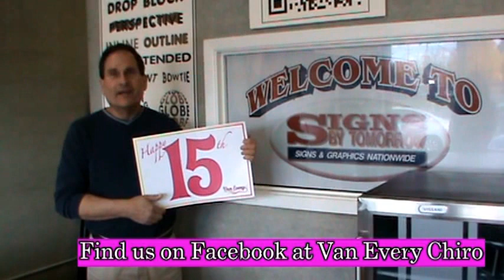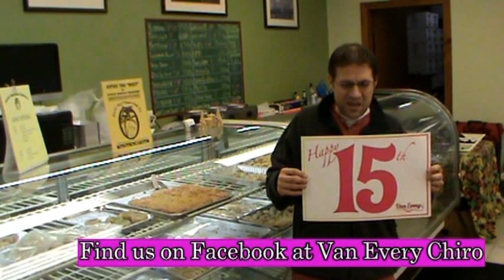Congratulations on 15 years in practice, Dr. Anna Saylor at Van Every Chiropractic in Royal Oak, MI!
The Royal Oak Community including businesses, patients, family & friends send their love and congratulations to Dr. Anna Saylor & Van Every Chiropractic Center on 15 years of bringing better health to Royal Oak!

At Van Every Family Chiropractic Center we provide chiropractic care for the entire family including children, babies, pregnant women, and the elderly. We strive to educate our patients and community on how to live healthier lives. In our office we accomplish this goal by using a chiropractic adjusting technique called Koren Specific Technique, or KST. This revolutionary chiropractic technique is probably unlike any treatment you may have experienced in another office. It is very different than manual adjusting, because there is no cracking, popping or twisting. Most chiropractic adjustments, in fact, will be done with the patient standing up. We use a chiropractic tool called the Arthrostim to tap the bone into place, instead of using our hands to manually adjust. This tool allows us to easily and comfortably adjust any bone, including your cranial bones. An overwhelming amount of our patients have had amazing results with the KST technique, including many who have not responded to being manually adjusted or have come to our office because they have "tried everything else" without success. KST is very gentle, but very powerful. We have had great success in helping the body heal from many issues. Chiropractic care using the Koren Specific Technique can help Headaches, TMJ dysfunction, head, neck pain, shoulder, arm pain, numbness & tingling, sinus trouble, Carpal Tunnel Syndrome, asthma, indigestion, ADHD, colic, menstrual difficulties, pregnancy-related pain, car accident injuries, whiplash, muscle pain, back pain, sciatic pain, hip pain, knee pain, ankle pain, foot pain, ear infections, growing pains, bed wetting, stress, anxiety, infertility and so much more. We are confident that your experience in our office will be like no other. Everything in our chiropractic clinic is designed for your success; we have a very comfortable office, friendly staff that know our patients by name, an awesome jungle room for children, babies, and infants, progressive and caring Chiropractors that are receptive to each patients' individual needs, a state-of-the-art spinal Thermo-scan to objectively measure your progress, and we utilize a breakthrough chiropractic adjusting technique, called Koren Specific Technique, or KST. Van Every Family Chiropractic Center was established in 1998 by Dr. Anna Saylor.